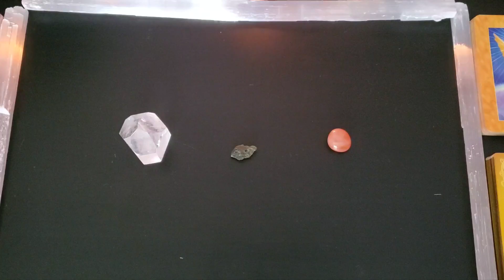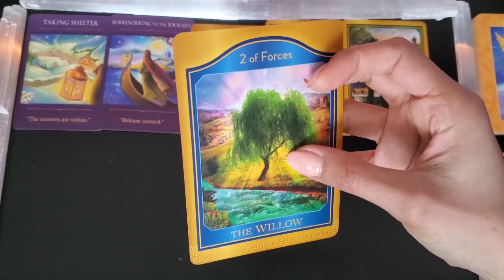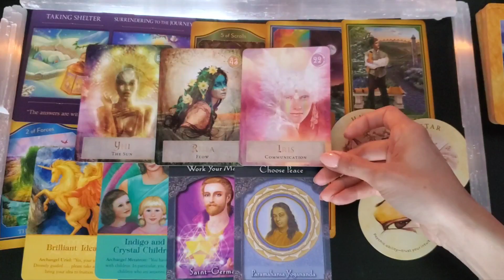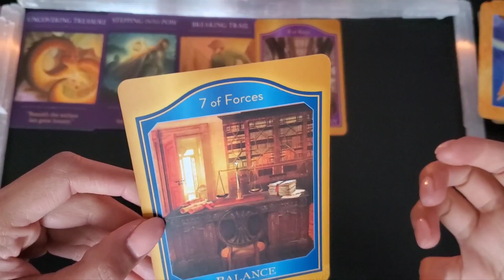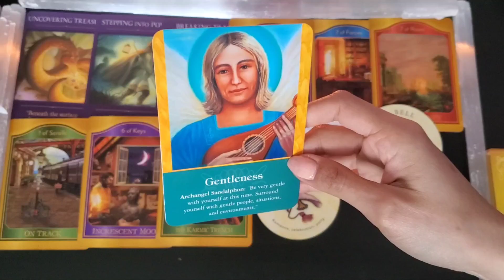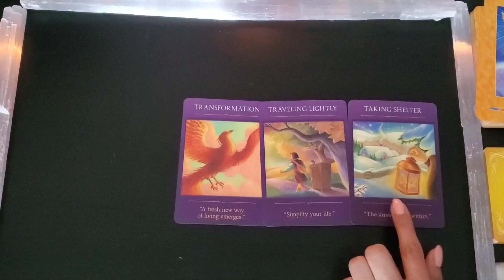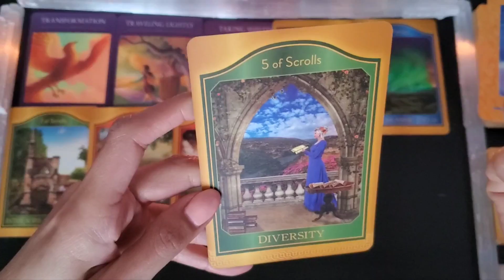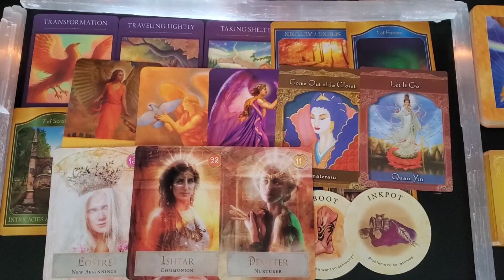🔮MESSAGES FROM YOUR SPIRIT GUIDES🔮PICK A CARD READING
💓Timestamps💓
Intro: 00:00
Pile 1: 01:35
Pile 2: 18:00
Pile 3: 34:42

These readings are meant for 18+ Audience